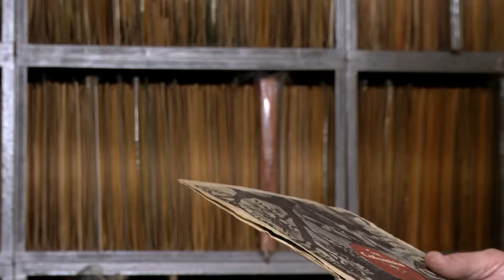Ou Ryperd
Die ikoniese  Ou Ryperd, wat deur oom Chris Blignault beroemd gemaak is, is ’n vertaling van die Engelse  Old Faithful. Dis die eerste keer in 1934 deur oom Chris op ’n 78-spoed grammofoonplaat opgeneem. SOUTHSIDE PRODUCTIONS, LANGPAD